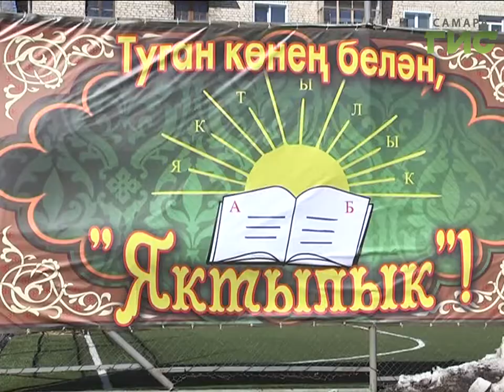«События» от 06.04.2017 (день)